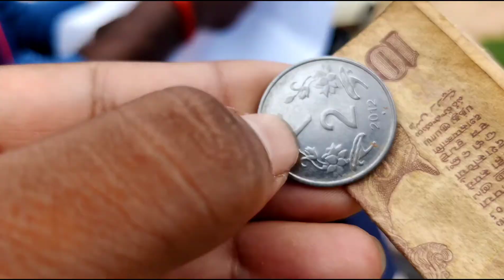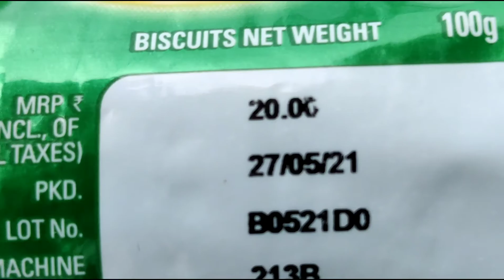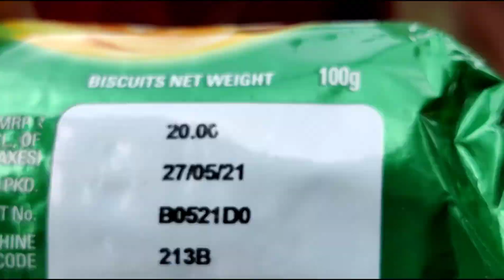Jio Mart Se Only 12 Rupees Ki Shopping Ambikapur Sarguja Chattisgarh